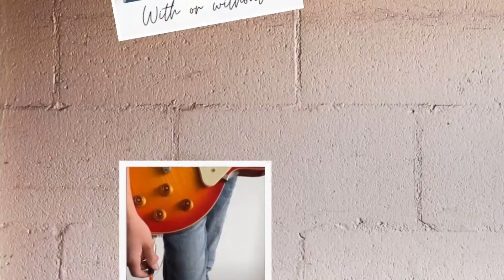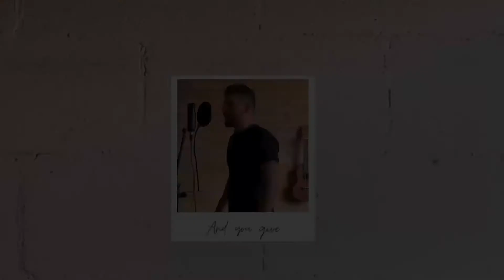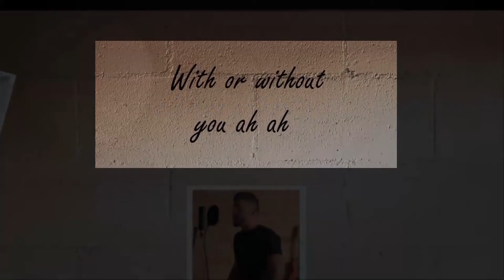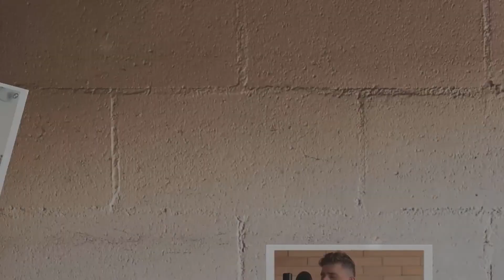With Or Without You (U2) - Vértigo / CLASSICSTONE MUSIC CENTER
Vértigo es:

Sebastián Sánchez
Daniel Becerra
Altair Duque
Pablo Quiñones
Eduardo Fandiño

Video por Daniel Becerra